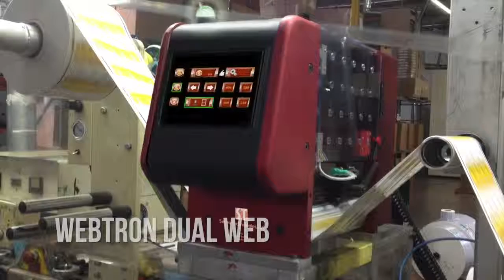Install Video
SV5 & SV6 Re-register System. Our re-re-registersystem may be mounted all rotary presses. This video show a few of our installations on a variety of presses.For moe information visit servo technologies.net